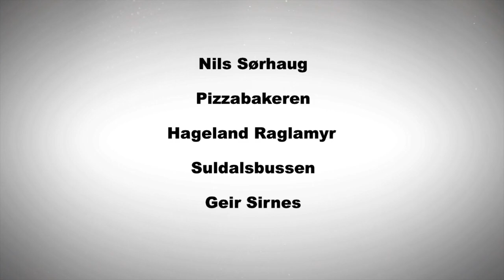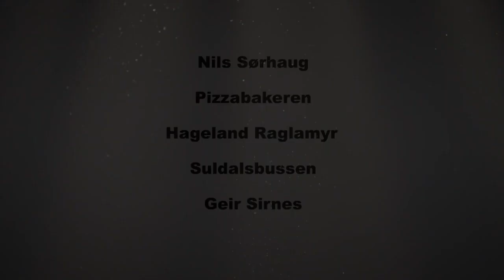210306 LIVET PAA STADION e04